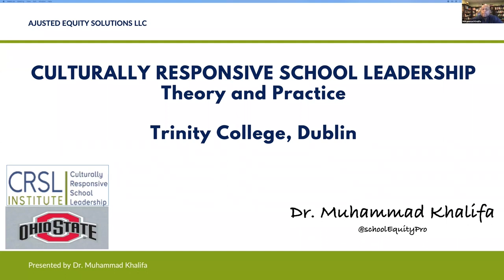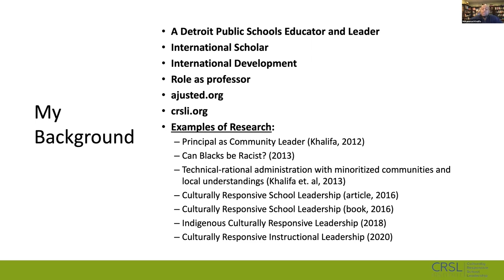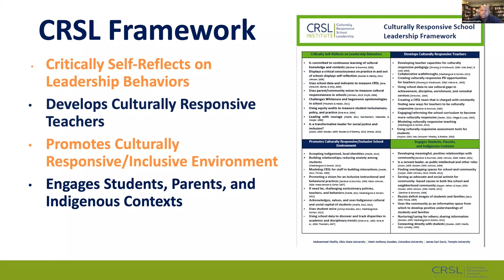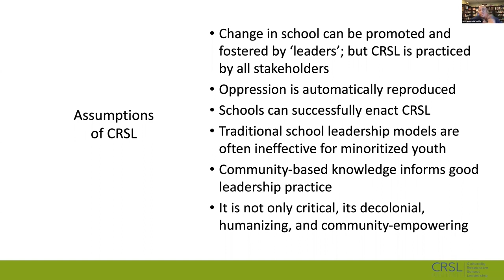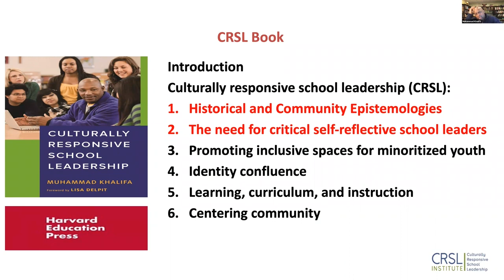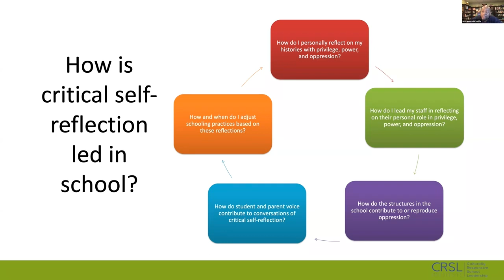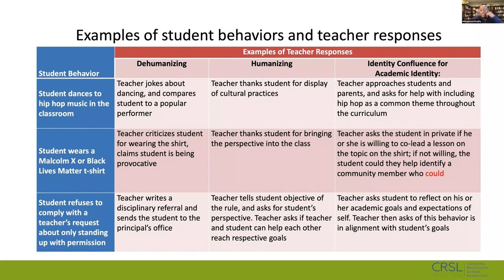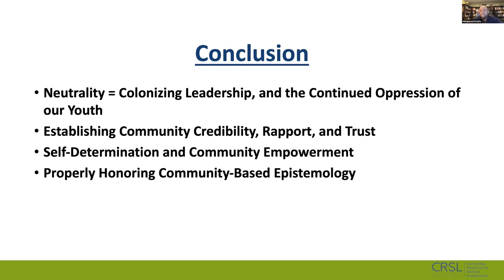In Conversation With - Prof Muhammad Khalifa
In this educational policy and leadership webinar, Prof Khalifa discusses his pioneering scholarship in culturally responsive school leadership.

Speakers:
Prof Muhammad Khalifa, Dr Gavin Murphy